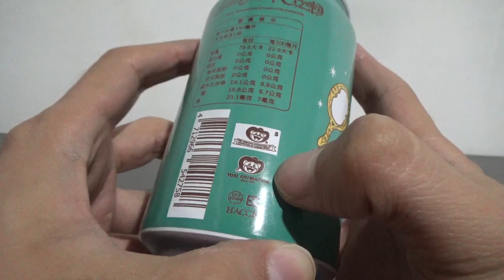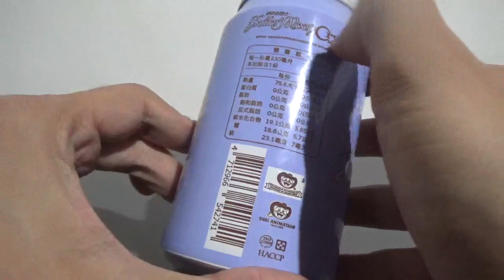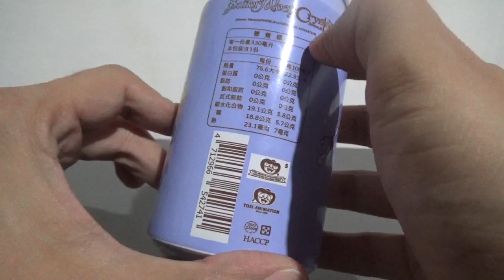Vídeo Review en español 3x latas de bebida de Sailor Moon Crystal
En esta ocasión las latas de Sailor Neptune(Michiru Kaioh) Sailor Uranus(Haruka Tenoh) y Sailor Pluto(Setsuna Meioh)

Algún día quiero obtener las de Sailor Chibi Moon(Chibiusa Tsukino) y de Sailor Saturn(Hotaru Tomoe)